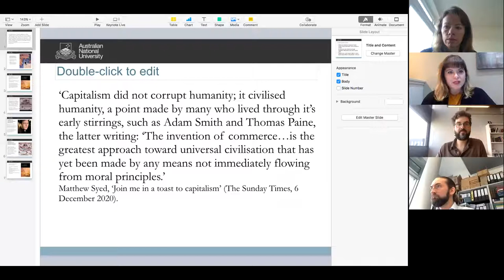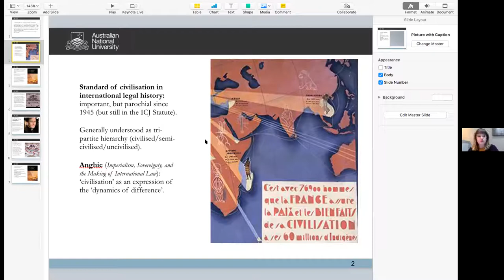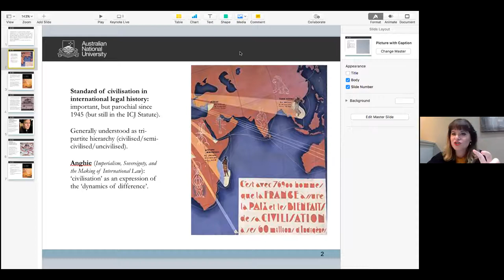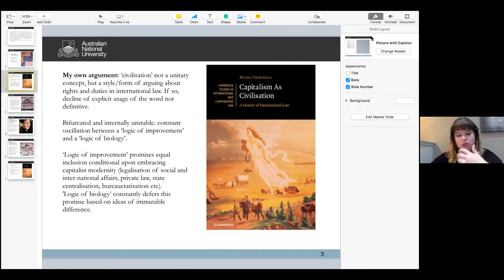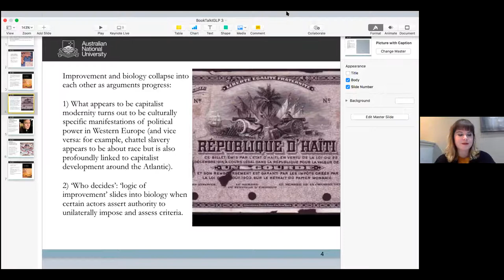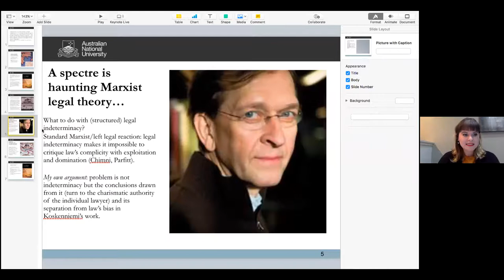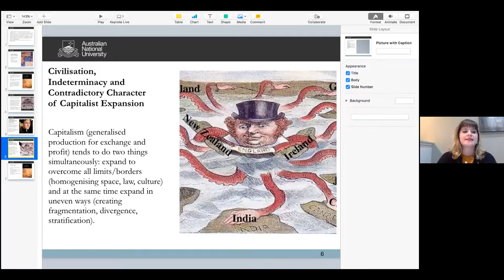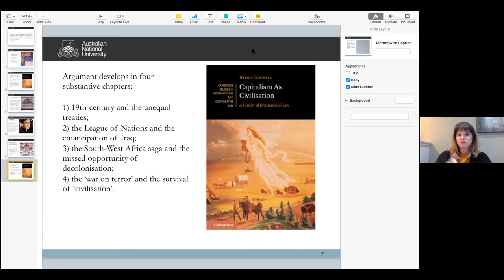ACIL lecture with Dr Ntina Tzouvala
Capitalism as Civilisation: A History of International Law

Dr Ntina Tzouvala joined the ANU College of Law as a Senior Lecturer in July 2020. Prior to this appointment she was an ARC Laureate Postdoctoral Fellow at Melbourne Law School. She obtained her PhD from Durham Law School (UK) in 2016.

Her work focuses on the political economy, history and theory of international law. She is especially interested in historical materialism, deconstruction, feminist and queer legal theory.